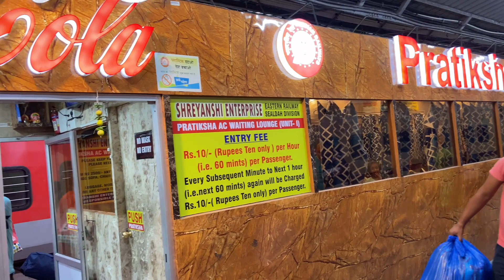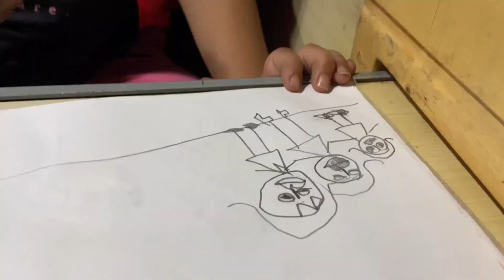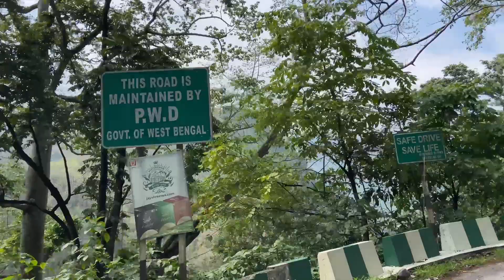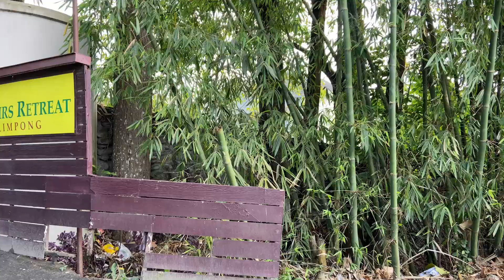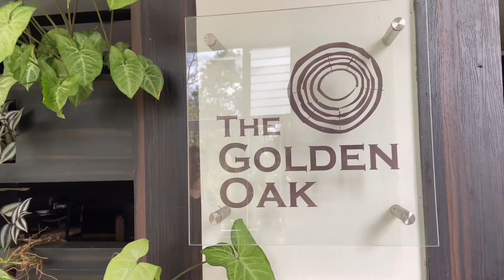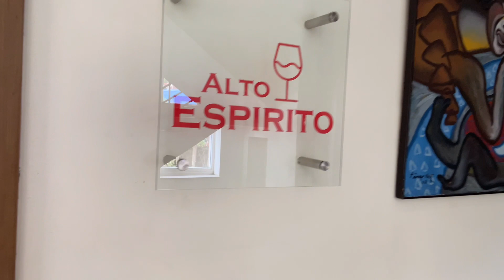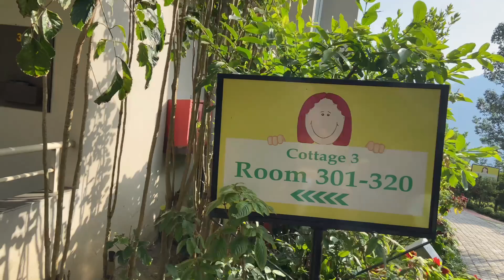Sinclairs Retreat Kalimpong | The Best Resort in Kalimpong | Darjeeling